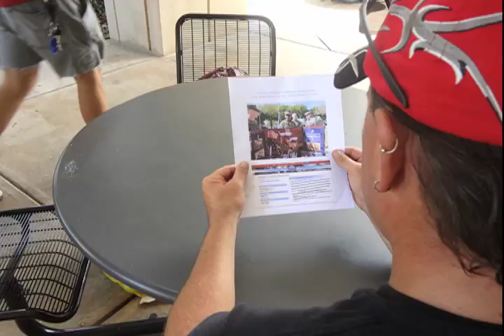Valencia College Veterans Association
Stop motion project for Valencia College Veterans Association. Going from combat to college is never easy but when you have support, someone with your same background, it makes it a lot less about feeling alone and more about "family" again.